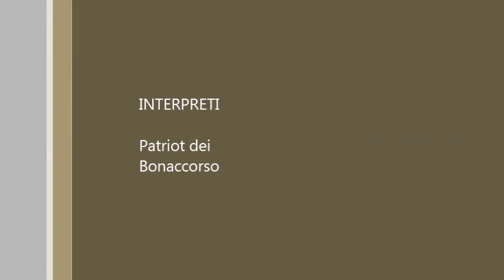Filmato nr2 patriot 20022015